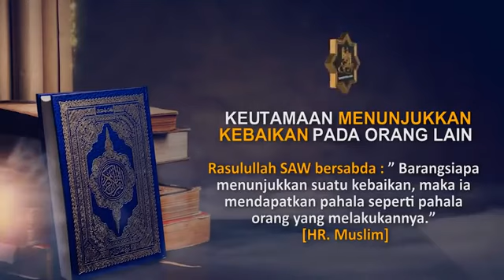Alasan Israel🇮🇱 selalu menyerang dan menguasai wilayah palestina🇵🇸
Hello, welcome back to indramp88😁 sore ini mimin mau upload berita yang lagi ramai pekan ini mengenai penghapusan palestina kali ini mimin mau upload video alasan mengapa israel selalu menyerang dan menguasai wilayah palestina🇵🇸 oke jangan lupa like komen subscribe pencet belnya🔔